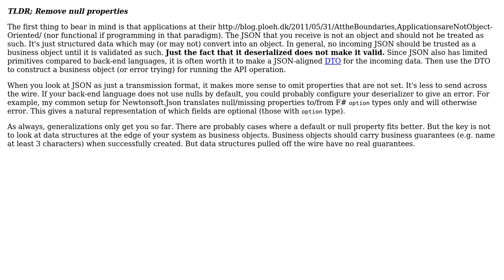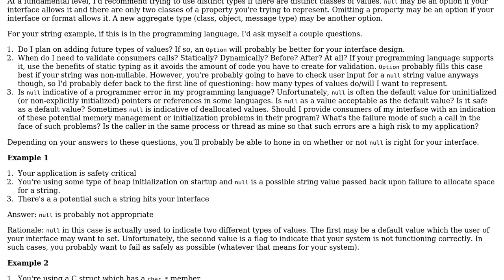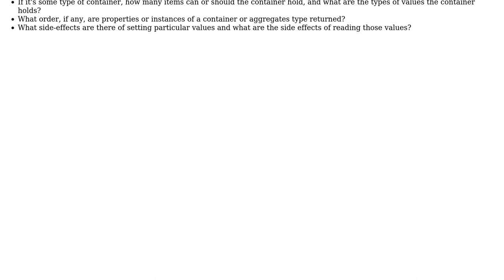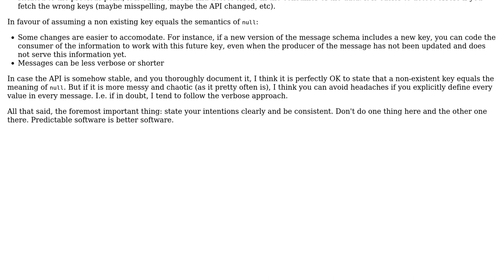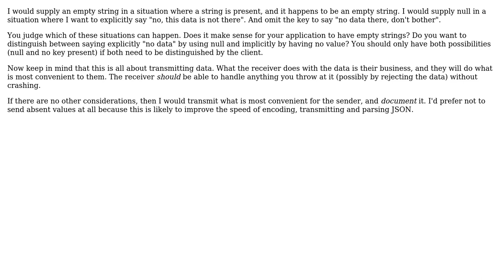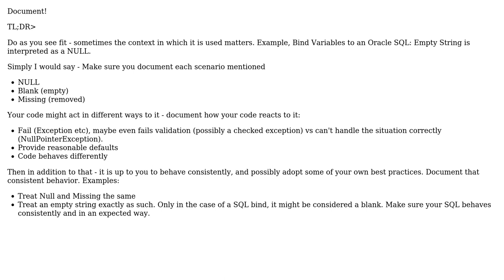Software Engineering: Use empty string, null or remove empty property in API request/response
With thanks & praise to God, and with thanks to the many people who have made this project possible! | Content (except music & images) licensed under CC BY-SA | Music | Images & others | With thanks to user YoYo user Kasey Speakman user imel96 user Grimaldi user gnasher729 user Erdrik Ironrose user bgusach user backscattered user Andy and the Stack Exchange Network Trademarks are property of their respective owners. You are responsible for your own actions.